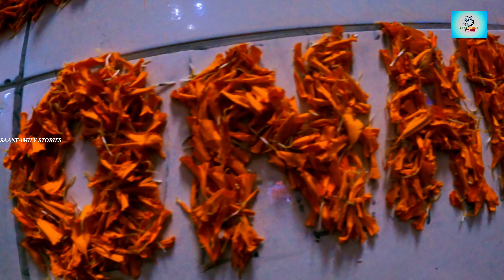Onam Celebrations 2021 Vlog #47 Dubai UAE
onam celebrations 2021#saanfamily stories#dubai# uae#
Malayalam Travel Vlog by shiju jose ( saanfamily stories)